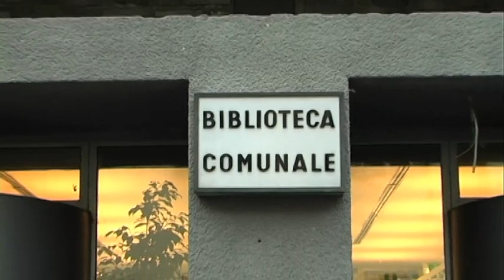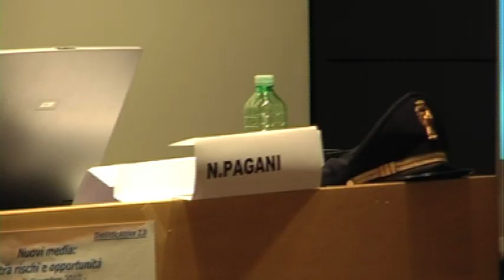Como: NUOVI MEDIA: TRA RISCHI E OPPORTUNITA' -- DID@TTICATTIVA 2.0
NUOVI MEDIA: TRA RISCHI E OPPORTUNITA' -- DID@TTICATTIVA 2.0
Venerdì 3 dicembre 2010, presso la Biblioteca Comunale di Como, si è svolto un convegno organizzato dall'Ufficio Scolastico Territoriale e dal Dipartimento Dipendenze dell'ASL provinciale, con il patrocinio dell'Assessorato alla Famiglia e alle Politiche Educative del Comune di Como e con la partecipazione della Polizia Postale della Questura.
Obiettivo della giornata di studio era informare e sensibilizzare circa le opportunità e i rischi insiti nei nuovi media, al fine di promuoverne un uso consapevole e responsabile.
Poiché internet, social network e cellulari sono di primaria importanza per i giovani e al tempo stesso possono rappresentare una situazione di rischio, all'interno dell'incontro sono emerse riflessioni  su quali possano essere le risposte di chi educa.
La giornata di studio ha fornito spunti per una prima riflessione su questi temi attraverso due momenti ben distinti: un incontro pomeridiano, rivolto ad operatori del mondo della scuola e dei servizi socio-sanitari, ed uno serale rivolto, in particolare, ai genitori.
Il Dott. Claudio Merletti, Dirigente dell'Ufficio Scolastico Territoriale di Como, e la Dott.ssa Raffaella Olandese, Direttore del Dipartimento Dipendenze ASL, hanno aperto le giornata di studio che ha visto un susseguirsi di relatori: il Dott. Pier Cesare Rivoltella, Docente di Tecnologie dell'Istruzione e dell'Apprendimento e Direttore del Cremit Università Cattolica di Milano, il Dott. Tonino Cantelmi, docente di Psicologia dello Sviluppo e dell'Educazione Università Lumsa di Roma e l' Ispettore capo della Polizia Postale di Como Dott. Nicola Pagani.
Nel corso della serata sono intervenute, inoltre, la Dott.ssa Rosa Siporso, vice-dirigente dell'Ufficio Scolastico Territoriale di Como e la Dott.ssa Anna Veronelli, Assessore alla famiglia e alle politiche educative del Comune di Como.